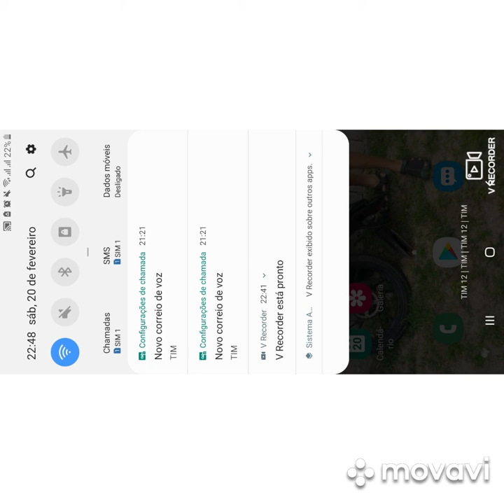Jogando freefire depois de muito tempo sem jogar ..